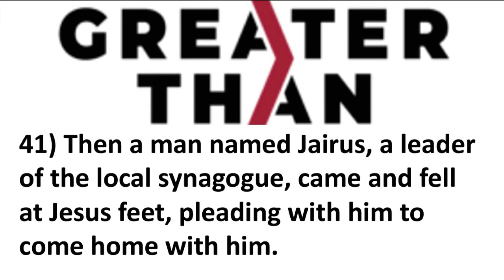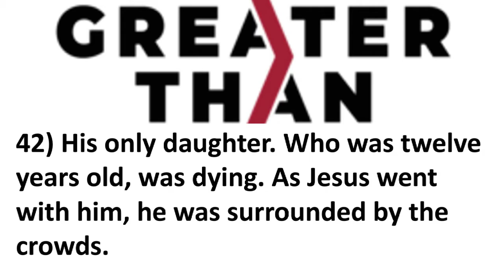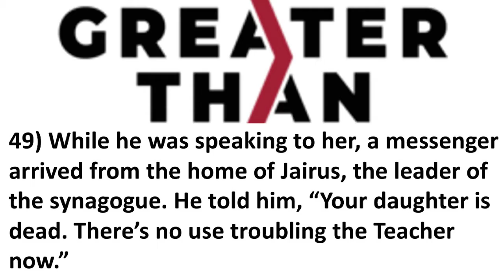Greater Than - Week 4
God is greater than death. Pastor Kelly Bowman. 11/15/20